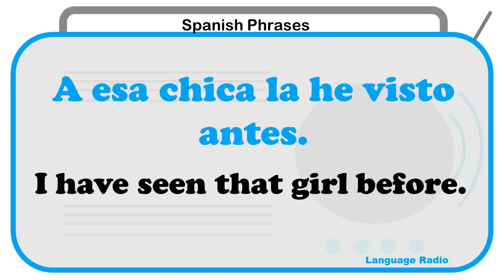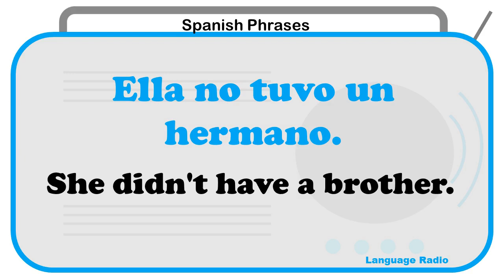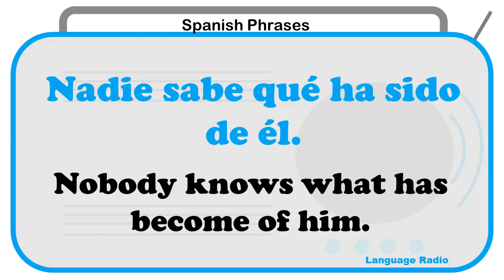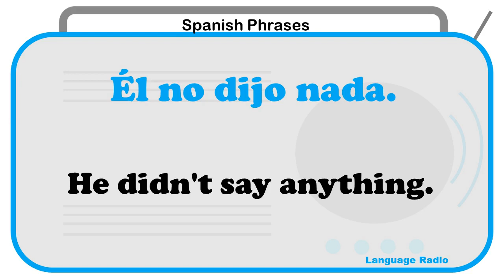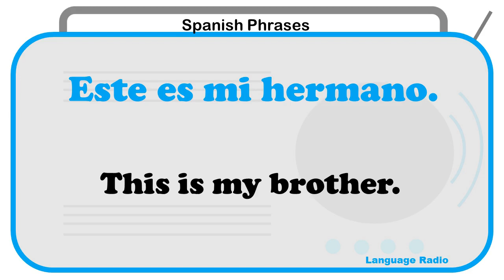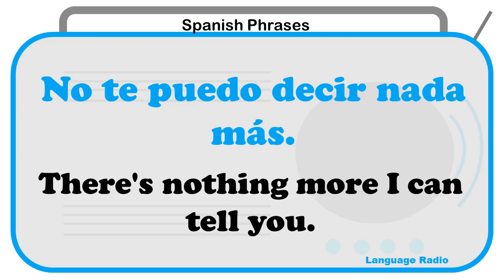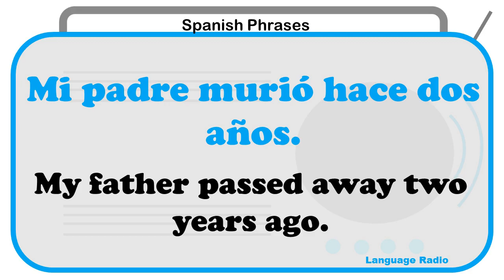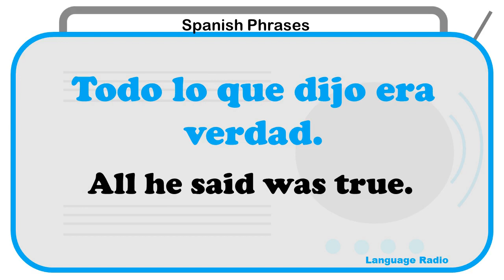Learn Spanish - 100 useful phrases in Spanish every day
In this video you will hear 100 useful Spanish sentences. The video consists of easy and more difficult sentences. The order is randomly selected. The video is suitable for beginners and advanced learners alike. On our channel you will find many more videos with Spanish sentences. Just have a look.